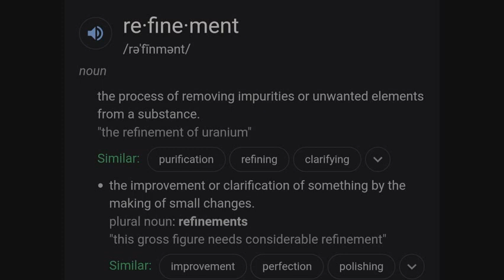1 & Done: Embrace the Refinement Process